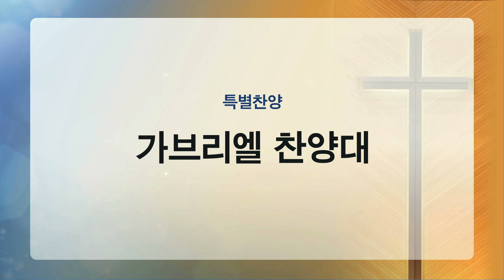[부평감리교회] 2023-05-28 | 주일1부 | 주 예수 대문 밖에 by. W. S. Marshall| 가브리엘 찬양대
찬양대 : 가브리엘 찬양대
지    휘 : 김효환 집사
제    목 : 주 예수 대문 밖에
작    곡 :  W. S. Marshall